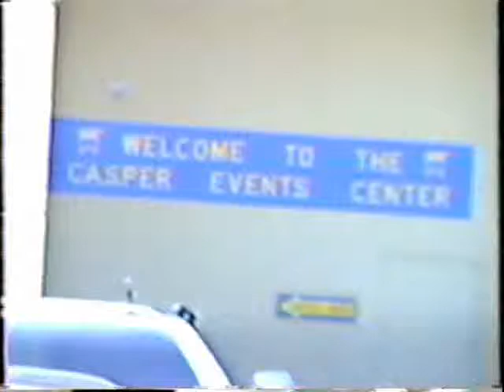Casper Forklift Drum Riser.wmv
I was a bit nervous watching my drum kit being lifted onto the stage.